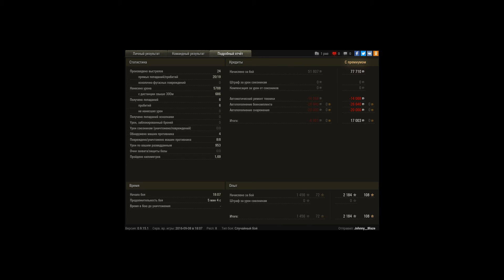взводик в топе